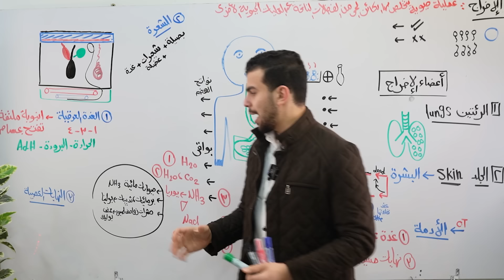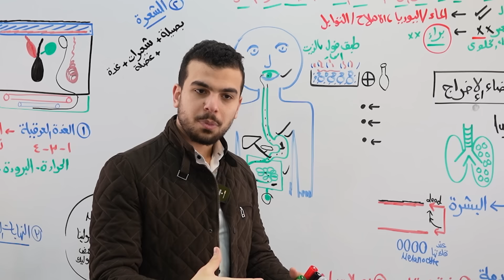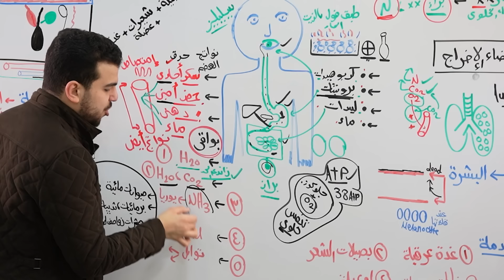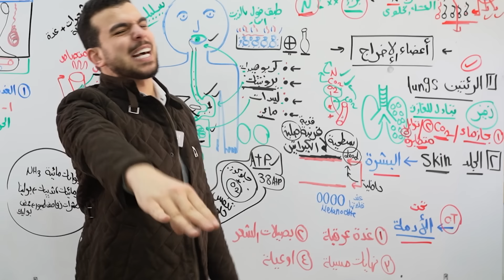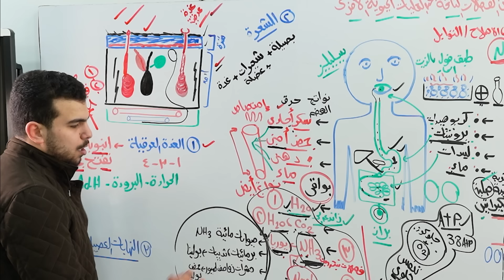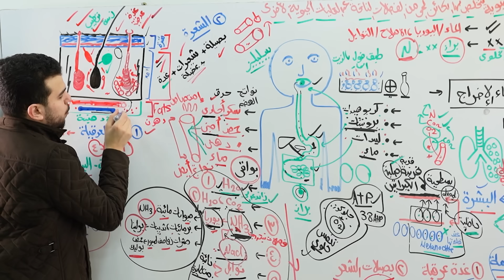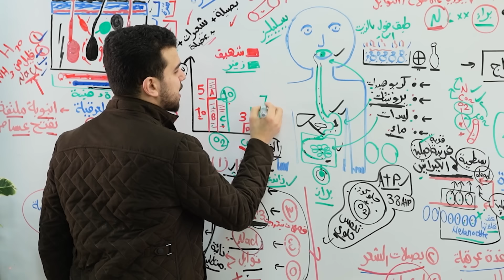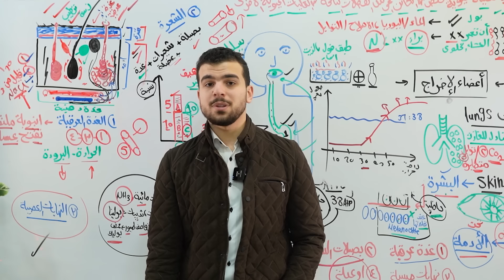أحياء تانيه ثانوى الترم التانى 2023🚀🦾🥰 الإخراج فى الإنسان | الجلد | بداية العظمه🌟